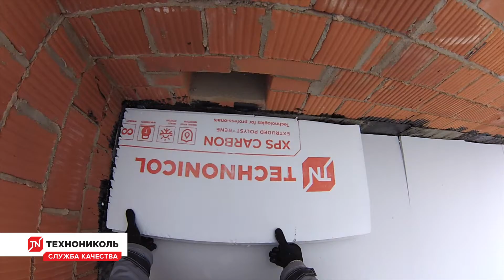утеплениекрыши панелями Сэндвич ТЕХНОНИКОЛЬ ЦXPS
СУХОЙ_КОНСТРУКТОР_БРМ Полная видео инструкция по панелям ЦXPS. Любезно предоставленная нашим партнёром - ТехноНИКОЛЬ Служба Качества.